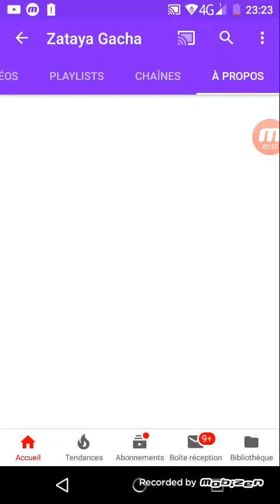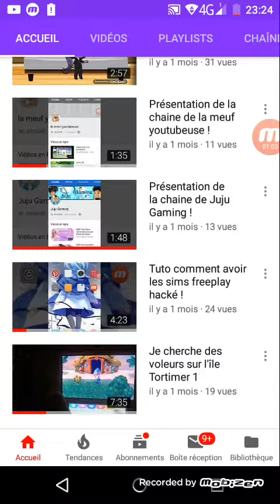Présentation de la chaîne youtube zataya gacha